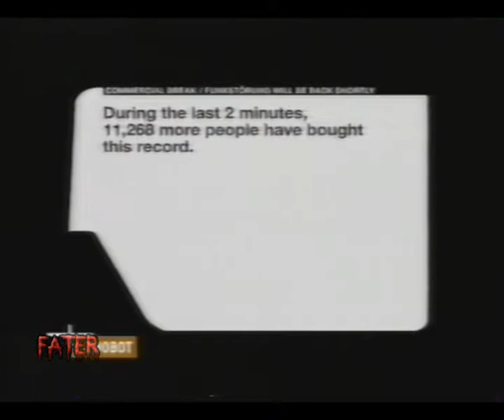Funkstörung - Grammy Winners (Official Video)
VHS Rip

 Funkstörung ‎– Multiple Grammy Winners
Label:
Studio !K7 ‎– !K7087EP
Format:
Vinyl, 12", 45 RPM, EP
Land:
UK, Europe & US
Veröffentlicht:
05 Jun 2000
Genre:
Electronic
Stil:
IDM